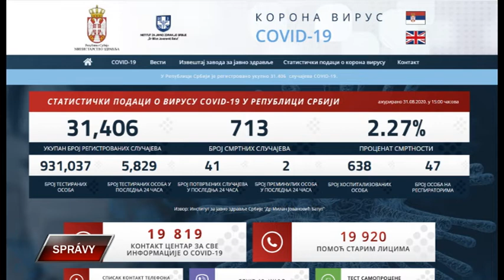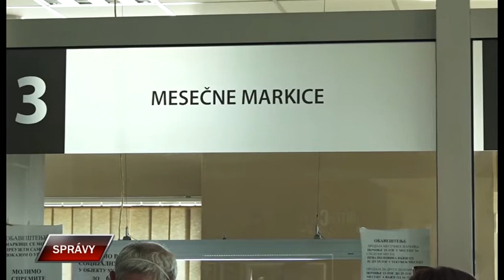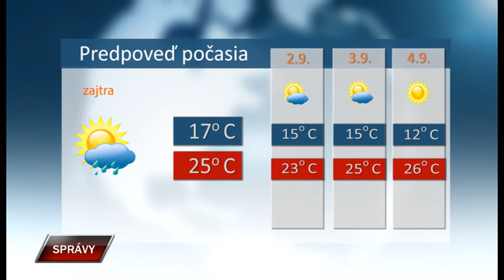Spravy 31 8 2020